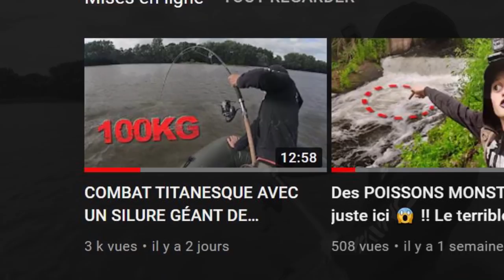J'EXPLOSE DEUX FOIS MON RECORD SILURE 🏆 !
Des poissons et une session partagée avec @CyprienAdventures dont je me souviendrai longtemps !